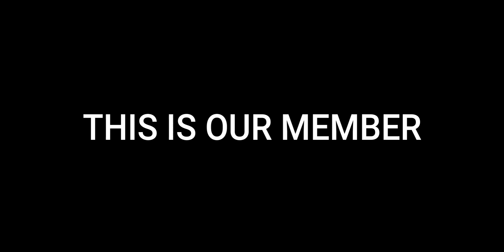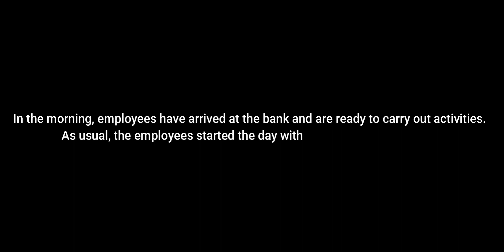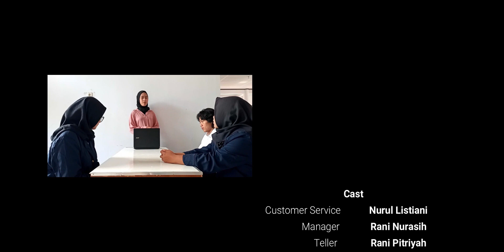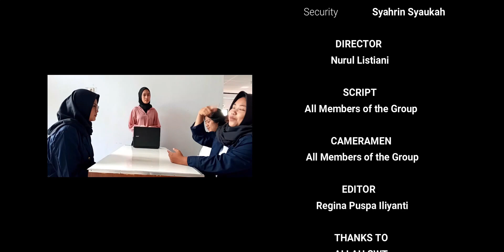English for Economic Studies - FE 1B - AT THE BANK